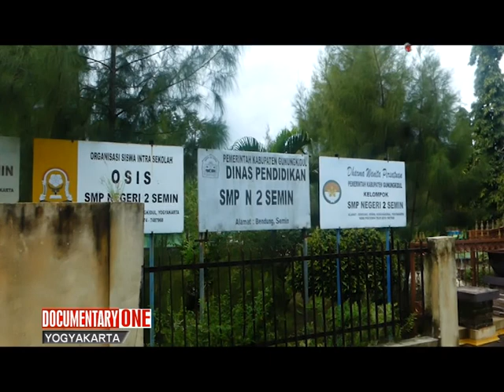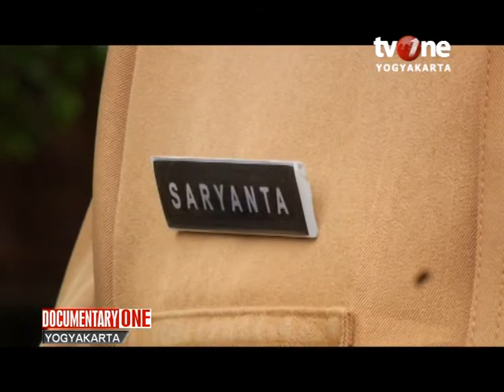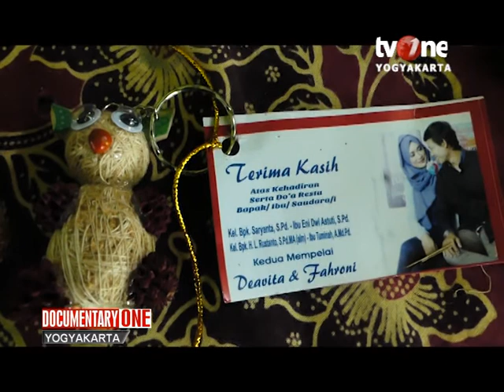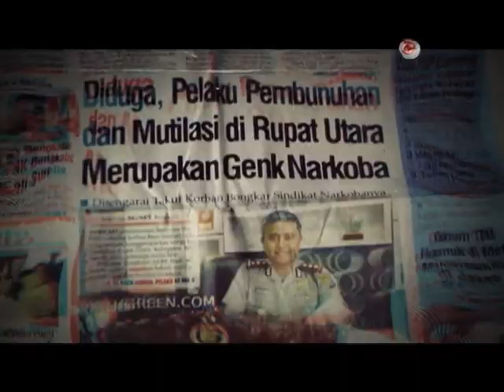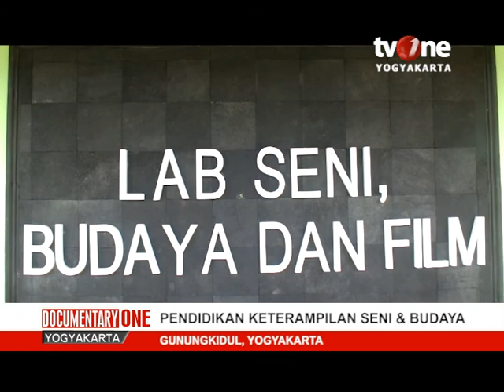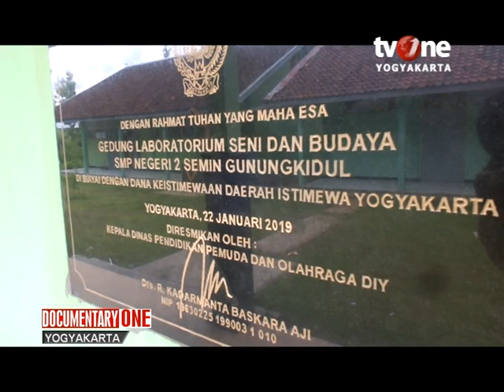PENDIDIKAN KETERAMPILAN SENI & BUDAYA